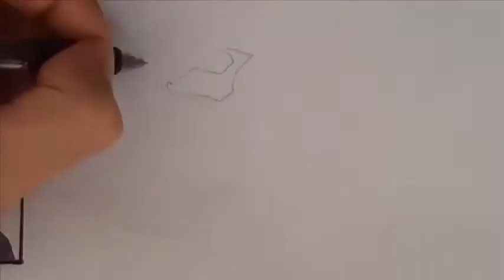Como desenhar Venom - How to draw Venom - Desenha fácil